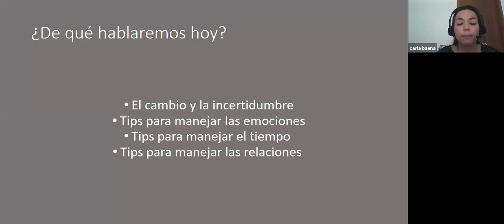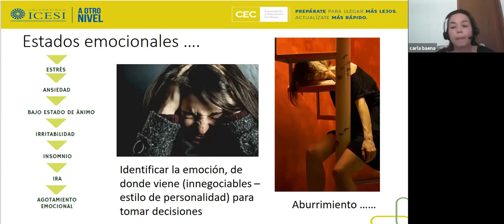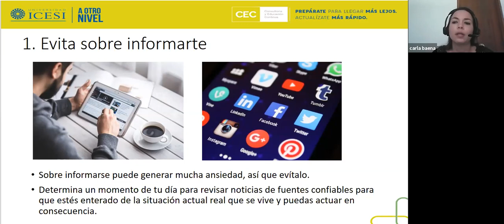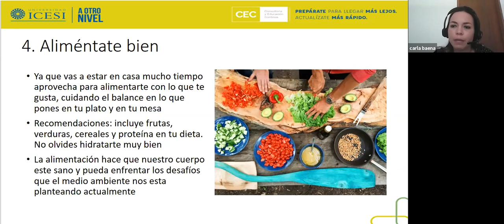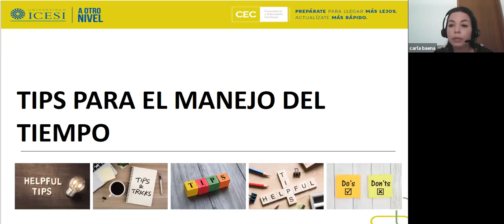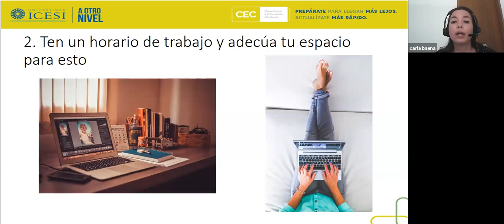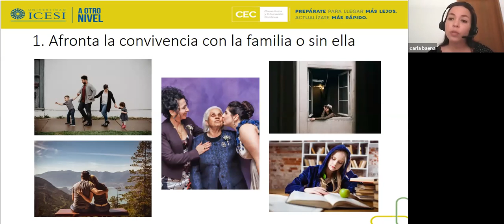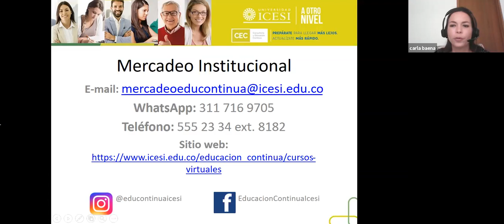Webinar Equilibra tu vida personal y laboral en situaciones de cambio - Universidad Icesi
DeLaIcesiParaTodos Herramientas para manejo del tiempo, de las relaciones y de las emociones.